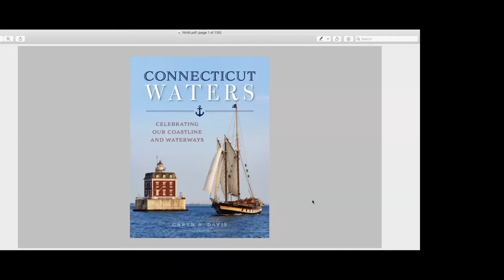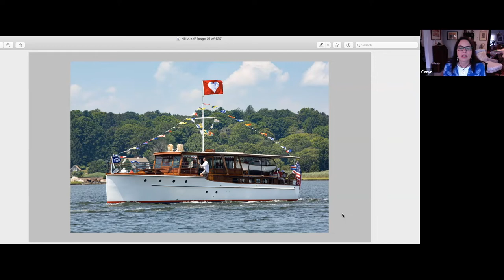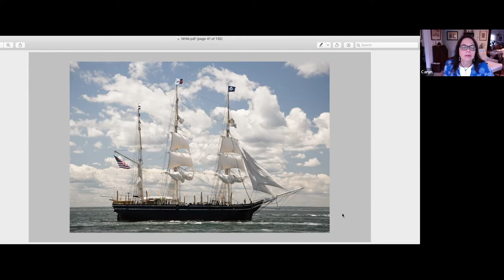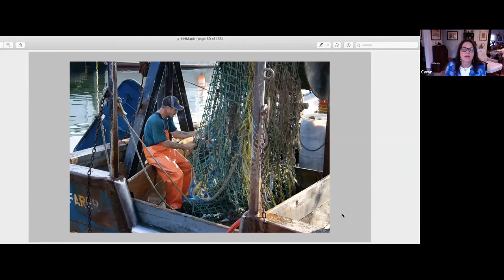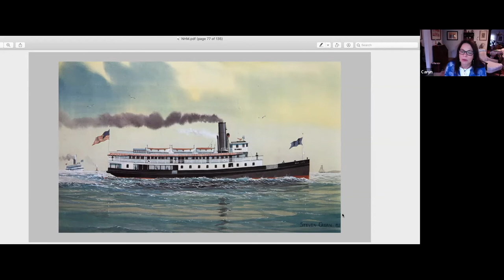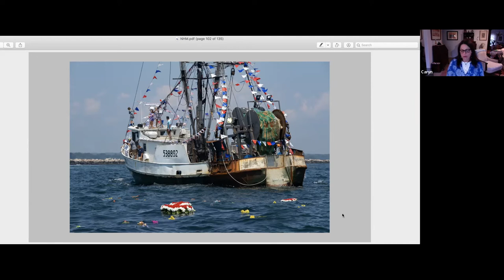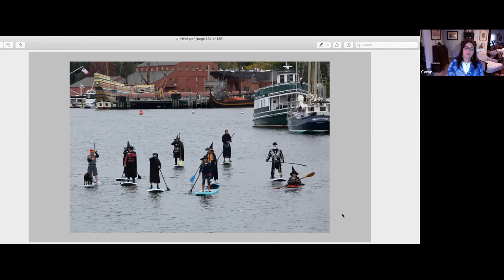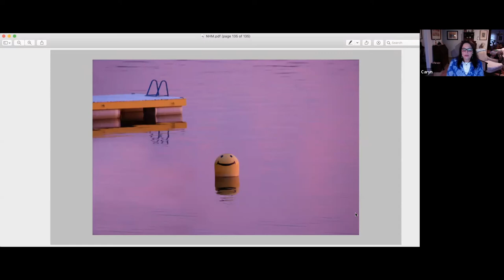Celebrating Connecticut's Coastlines & Waterways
Renowned photographer Caryn B. Davis’s vibrant images capture the beauty and mystique of CT’s shoreline and inland waters. Davis will share her work during a virtual New Haven Museum presentation, “Connecticut Waters: Celebrating Our Coastline & Waterways.”